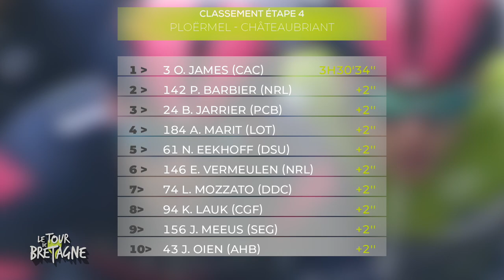Le résumé de la 4ème étape du Tour de Bretagne 2019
Victoire d'Owen James (Côtes d'Armor). Lorrenzo Manzin (Vital Concept B&B hotels) est le nouveau leader